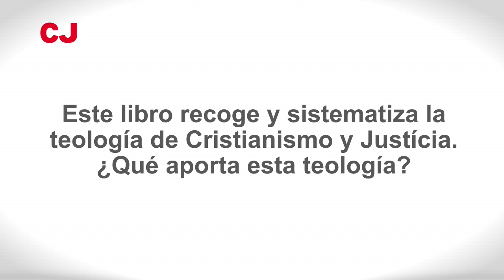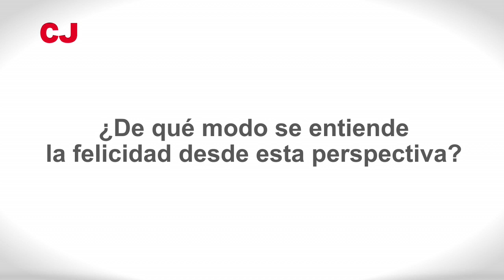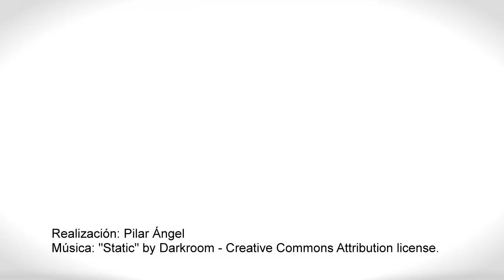Javier Vitoria - Una teología arrodillada e indignada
Un grito de revuelta e indignación resuena en las plazas de medio mundo: Madrid, Estambul, Nueva York, Río… La teología no debería mostrarse sorda o indiferente a este clamor, que conecta con el anhelo de justicia presente en el evangelio de Jesús. Así lo ha entendido Cristianisme i Justícia durante sus 30 años de historia. Este libro, escrito por el cura y teólogo vasco Javier Vitoria, presenta de una forma ordenada y resumida los principios básicos de la teología de Cristianisme i Justícia. Una propuesta que demuestra que la opción Fe-Justicia da forma sustancial a la tarea teológica.